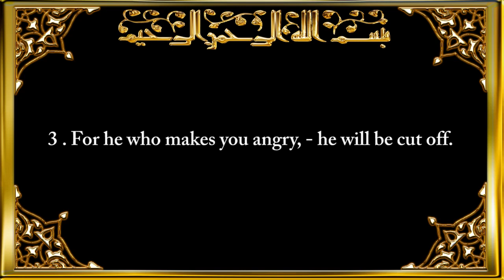108. Surah Al-Kauthar (A River in Paradise)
Surah 108. Al-Kawthar (The River in Paradise) The Holy Qur'an